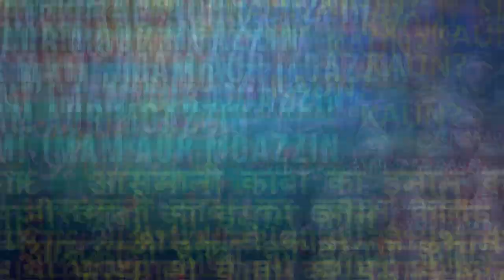Asmani kaba ka Imam | Imam of Bait ul Mamoor